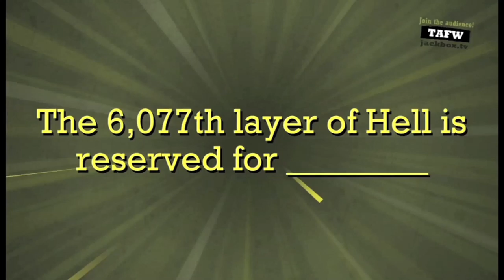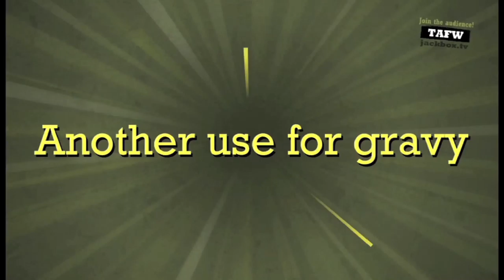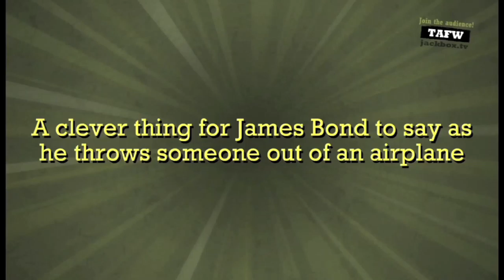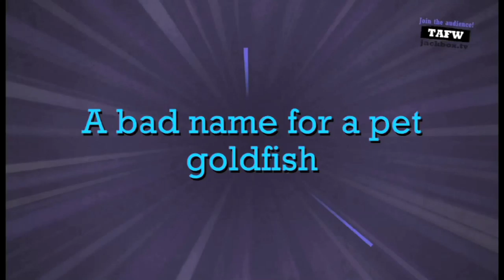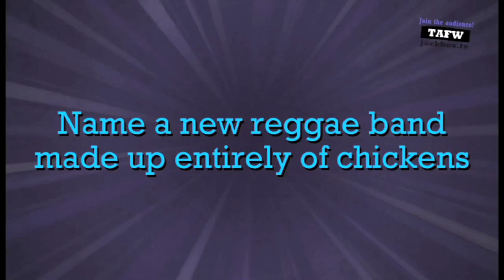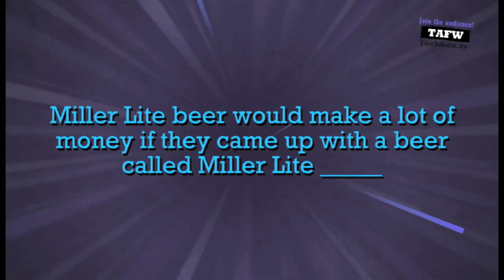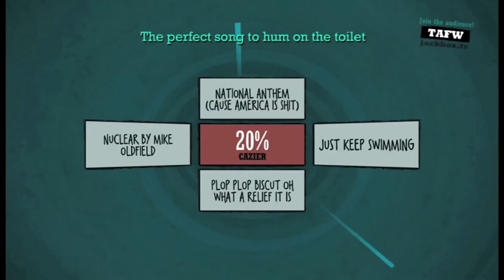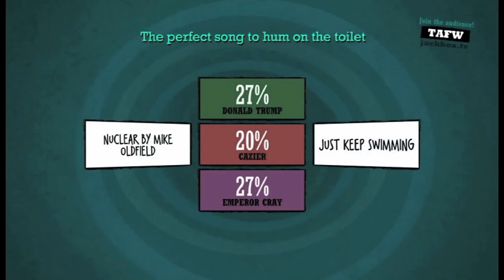GGG| Quiplash (Part 2)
GGG tries to be funny again. Tries. Give'm an A for effort. Well, at least a B.